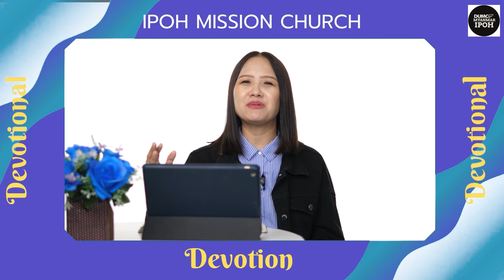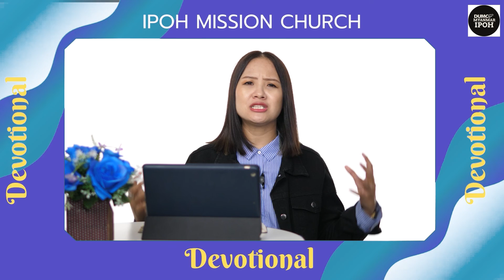Dumc Myanmar@Ipoh Devotional သူတစ်ပါးကိုချီးမွမ်းနည်း(၃)မျိုး | Sayama Ah Yang